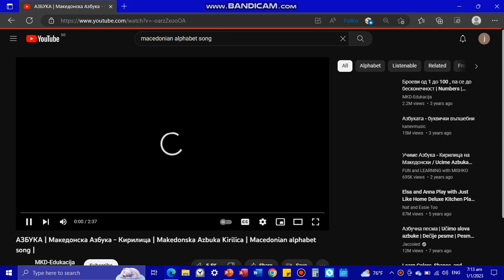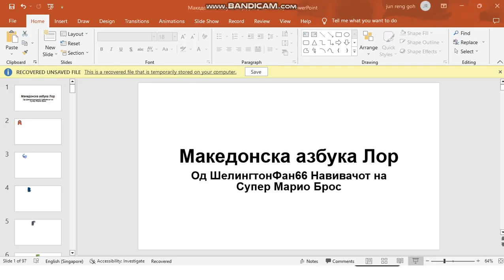Macedonian Alphabet Lore Song